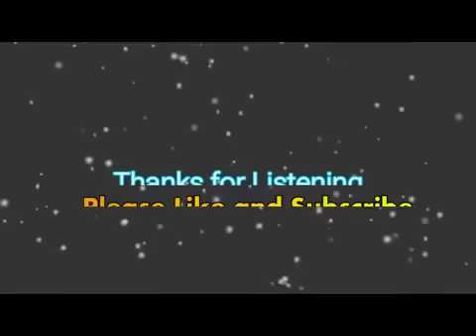Atif Aslam Songs😍 || Atif Asla best songs || Atif Aslam Hindi songs //subscribe kar dena🥰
Atif Aslam Songs😍 || Atif Asla best songs || Atif Aslam Hindi songs